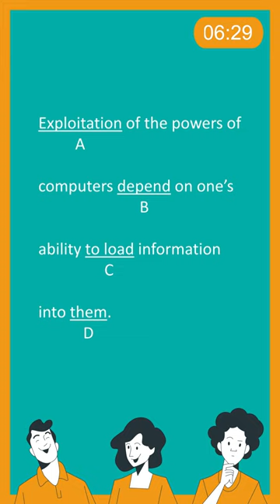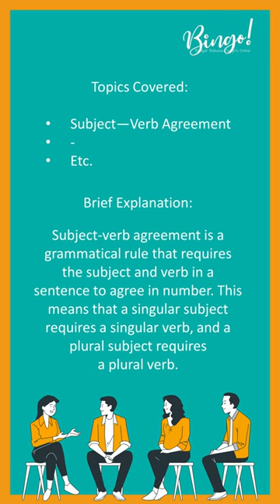TOEFL QUIZ #111 TOEFL Written Expression Question (Subject—Verb Agreement)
Bingo!

If you're preparing for the TOEFL Structure and Written Expression section, understanding the following key topics is essential for your success:
SC
Simple Sentences, Compound Sentences, Complex Sentences: Learn to construct and identify different sentence types to enhance your writing skills.

Dependent Clauses: Explore the role of subjects, verbs, and passive voice within dependent clauses, ensuring clear and grammatically correct sentence structure.

Subject-Verb Agreement: Master the art of matching subjects and verbs to maintain grammatical accuracy.

Subordinate Clauses: Dive into various types, including noun clauses, adjective clauses, reduced adjective clauses, adverb clauses, and reduced adverb clauses, to add complexity to your writing.

Parallel Structures: Understand the importance of maintaining consistency and parallelism in sentence structures for clarity and coherence.

Conjunctions: Get to know coordinating conjunctions, correlative conjunctions, and adverbial conjunctions, as they connect ideas effectively.

Comparisons: Learn how to express differences and similarities using comparatives and superlatives.

Nouns: Grasp the distinctions between count nouns, noncount nouns, quantifiers, singular nouns, and plural nouns, selecting the correct noun form for your context.

Pronouns: Familiarize yourself with subject pronouns, object pronouns, possessive pronouns, reflexive pronouns, and how to ensure pronoun reference clarity.

Infinitives and Gerunds: Understand the usage and placement of these verb forms in different sentence structures.

Appositives: Learn how appositives can provide additional information about nouns, enhancing sentence complexity.

Prepositions: Explore the various prepositions and their role in sentence structure and meaning.

Phrasal Verbs: Master the use of phrasal verbs, a common and dynamic aspect of English.

Word Forms: Diversify your vocabulary by understanding and utilizing different word forms effectively.

Word Order: Discover the importance of arranging words in a sentence to convey meaning and nuance.

Inversion: Add stylistic flair to your writing through sentence inversion.

Articles: Grasp the nuances of articles (a, an, the) in English sentence structure.

These topics form the foundation of the TOEFL Structure and Written Expression section. Understanding and applying them correctly will not only improve your performance but also enhance your overall English language skills. Keep practicing and honing these concepts to excel on your TOEFL journey.